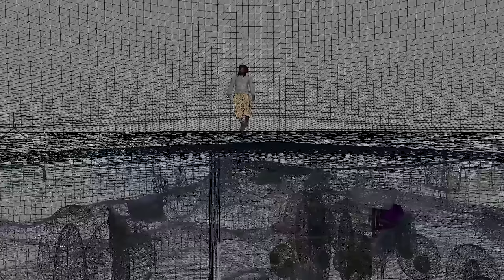Our Digital Selves Official Teaser #4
Guided by principal investigators Tom Boellstorff and Donna ZImmerman Davis,  the Ethnographia group is examining how avatar embodiment and place-making in virtual worlds like Second Life influences people with visible and invisible disabilities.

More about this 3-year National Science Foundation funded study, conducted by University of California, Irvine and University of Oregon can be found

Special thanks to Marianne McCann for SL set design & RL camera work [yes she does that too!]

Super special thanks to all the Ethnographians for their trust and patience with the [seemingly endless] process of making a documentary film...